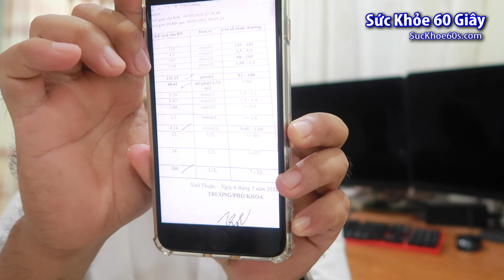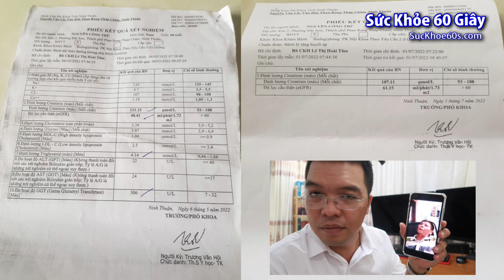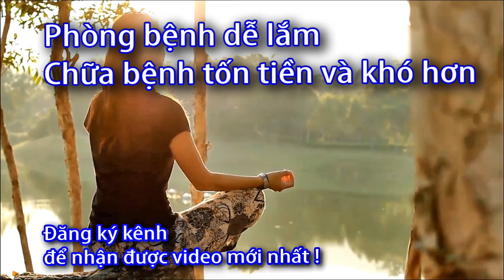Hết bệnh suy thận từ cỏ mực sau 1,5 tháng không tốn tiền - Sức khỏe 60 Giây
Hết bệnh suy thận từ cỏ mực sau 1,5 tháng không tốn tiền - Sức khỏe 60 Giây - Tháp chàm
Danh sách phát:
Hết bệnh suy thận từ cỏ mực ,
Hết suy thận từ cỏ mực,
Hết bệnh suy thận,
Hết suy thận, cỏ mực,